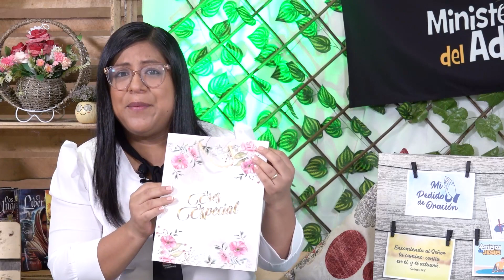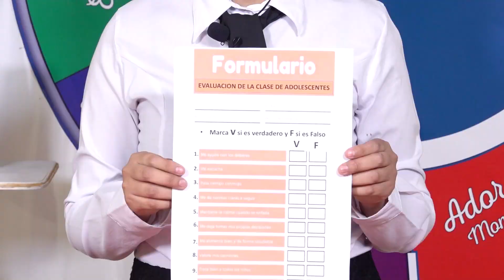Clase de Juveniles - 3er Trim 2023 | Trimestrales